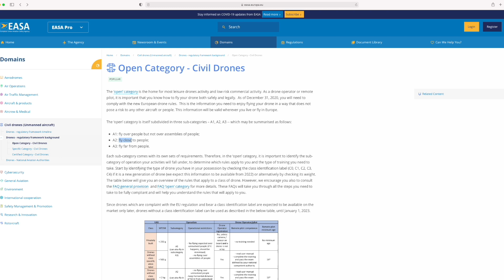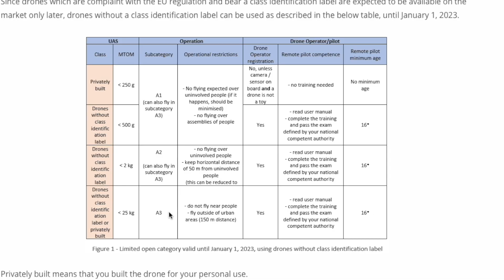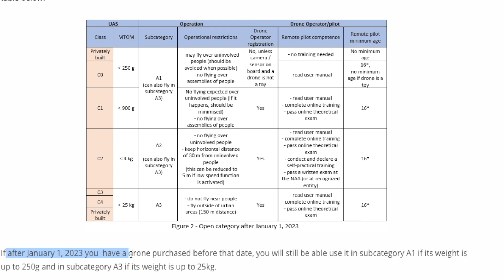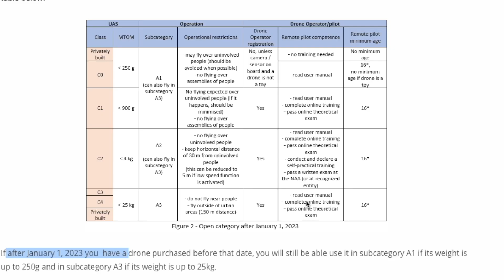Cosa serve per volare col DRONE e dove si può volare - OPEN CATEGORY EASA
TEMPLATE GRAFICHE TRANSIZIONI DEI MIEI VIDEO

DJI Mini 2
Sony Alpha 7 III
Rode Videomic NTG
iPhone 13 Pro 512Gb
MacBook Pro 14